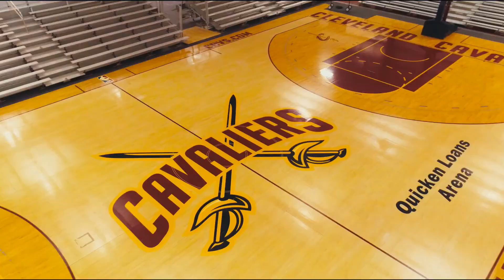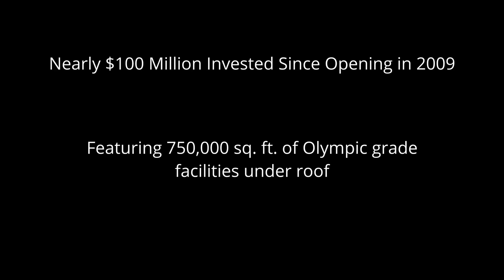SPIRE Academy Tour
View the Amazing SPIRE Institute home of the SPIRE Academy in Northeast Ohio. The Premier Sports and Training Facility in North America.